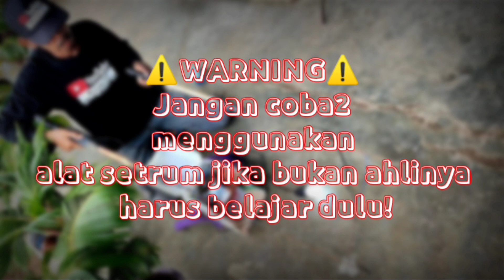Nyetrum Belut di Awal Tahun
Selamat datang di channel kecil ini, akhirnya saya bisa ngebolang belut lagi.

electrocute rice field eels
electrocute monster eels
asian monster eel
man electrocutes eel